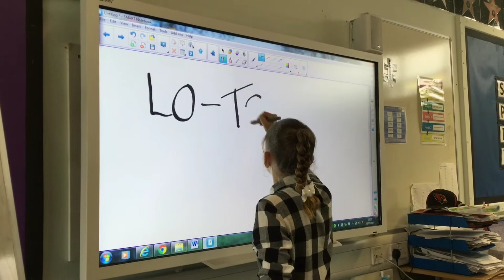James Bond - The School Years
What would James Bond have been like in school? Watch this video to find out!